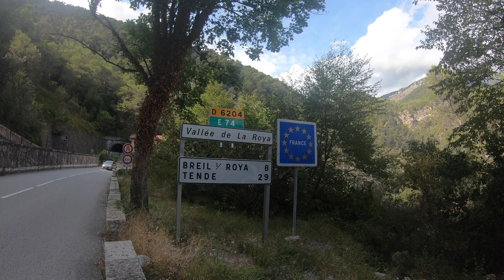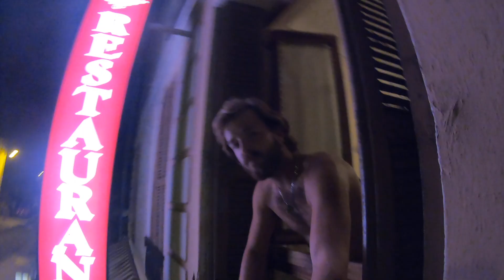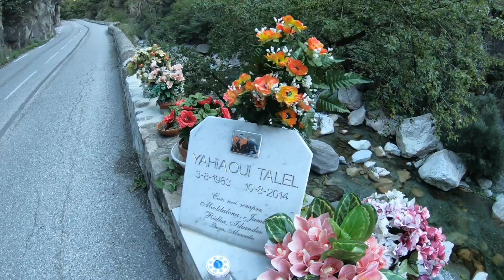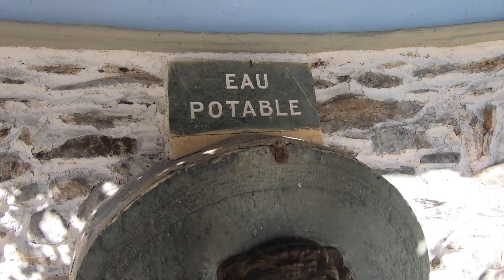Tour de Seb - Chapter 4 🇫🇷